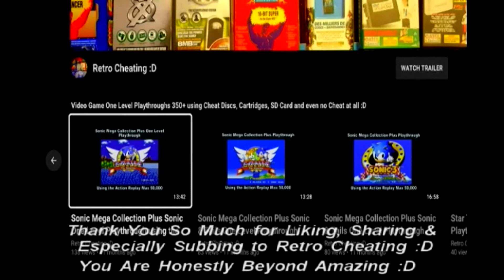Star Trek One Level Playthrough with no Cheats on the Xbox 360 :D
This is a One Level Playthrough of Star Trek using the Xbox 360 with no cheat discs or cartridges :D

Hopefully, after watching this video it will convince you its worth buying let alone playing :D